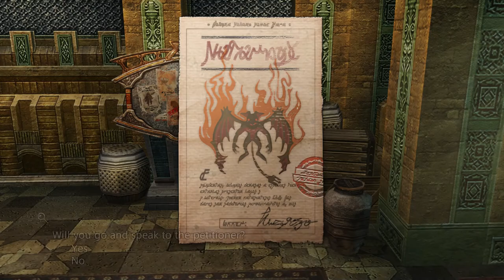FF XII Struggle For Freedom Mod P84: Diabolos Hunt